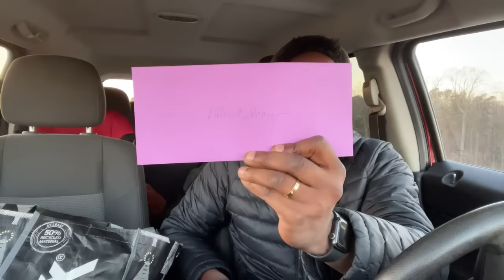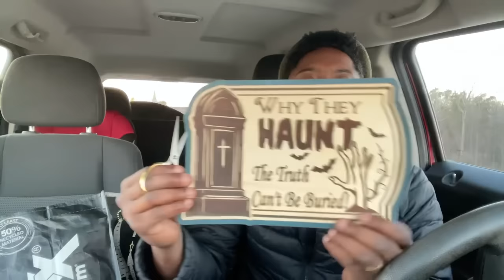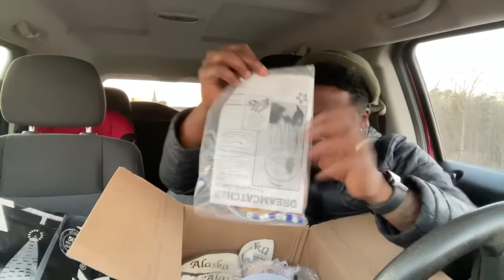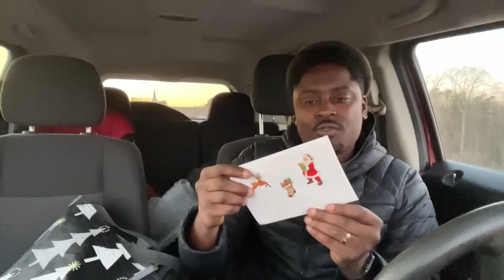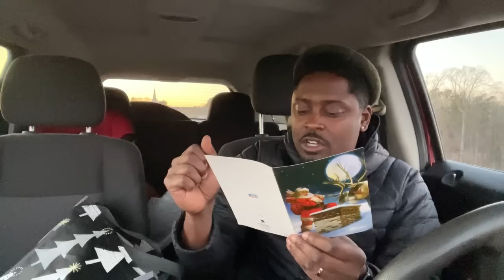Unboxing Viewer Mail LIVE!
If you want to mail something on over to me and get your shot out LIVE…. Here’s my mailing info:

Dalen Spratt
1400 Veterans Memorial Hwy SE